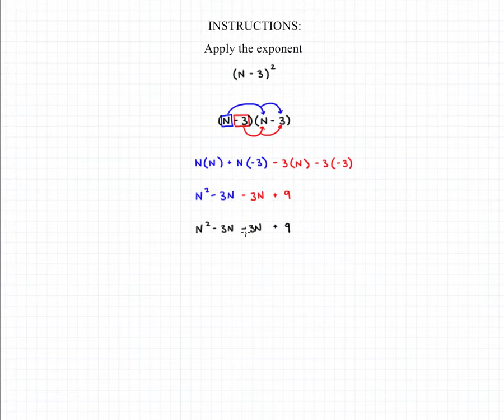Polynomials and Exponents 1B